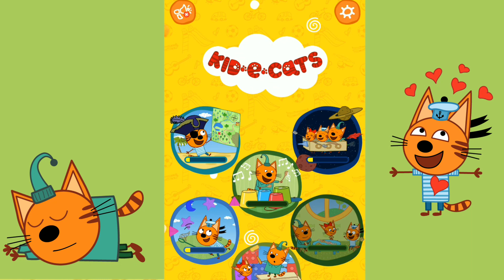Три кота 🌈 Обучающие игры Learning games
🟢🟡🟠🔵🔴 Очень люблю эти мини-игры Три кота!!! 🟡🟠🟢